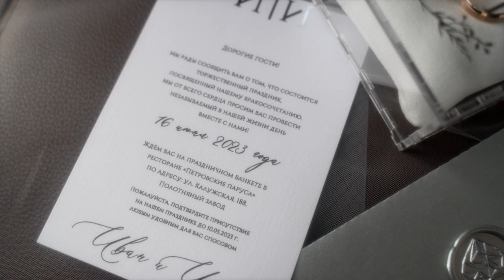wedding video sony a7IV cinetone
sonya7lv